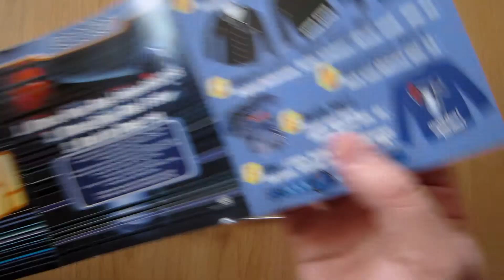Scooter - Move Your Ass! / unboxing cd single /